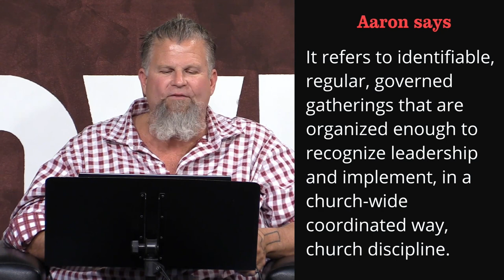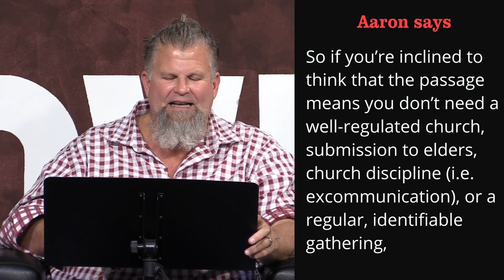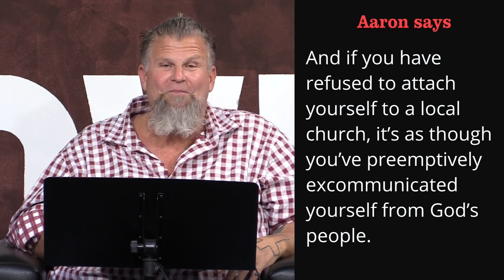False Teacher: Believers Not Authorized to Apply New Testament Today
Shawn McCraney (November 24, 2020) complains that I apply the Bible's instructions for church life to today.

Shawn is a modalist (he denies the Trinity) and a full preterist (denying that the bodily Second Coming of Christ is still to come).